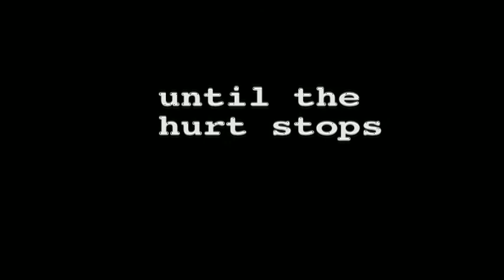Until The Hurt Stops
An original poem by Tracy Crews set to video.